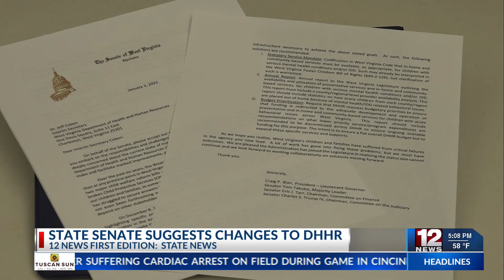State Senate suggests changes to DHHR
A group of West Virginia senators is asking the new head of the West Virginia Department of Health and Human Resources and the Bureau for Social Services to consider several changes to the state’s child welfare policies.